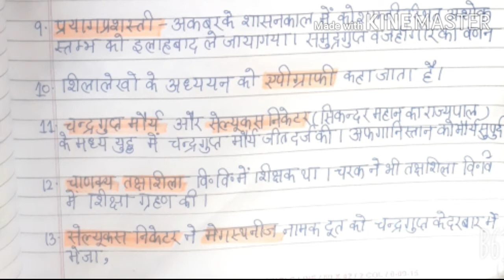एक बार देखौ हमेशा याद रहेगा । मौर्य साम्राज्य ।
LATEST FROM MASS THE CREATIVE KING